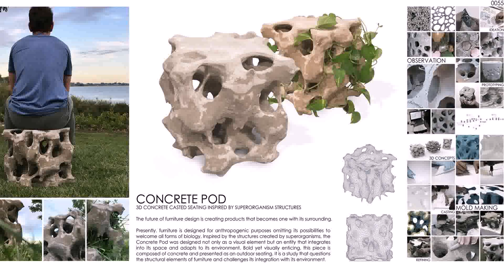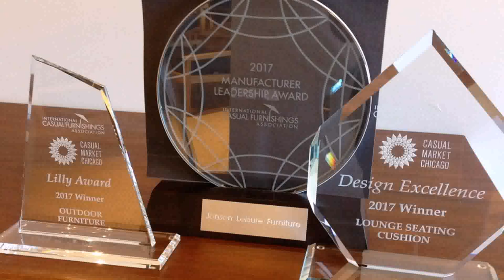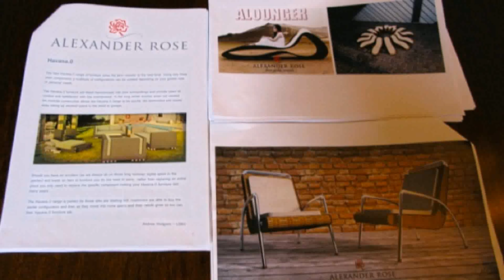Outdoor Furniture Design Competition